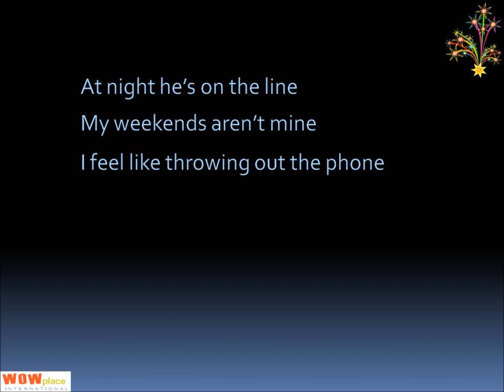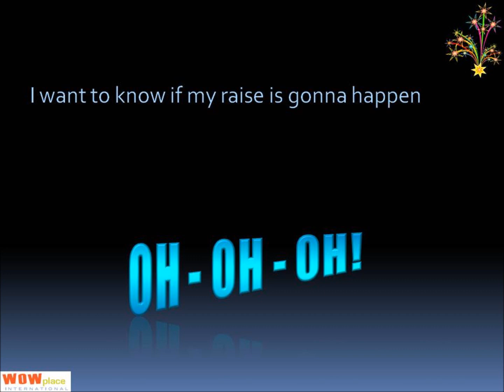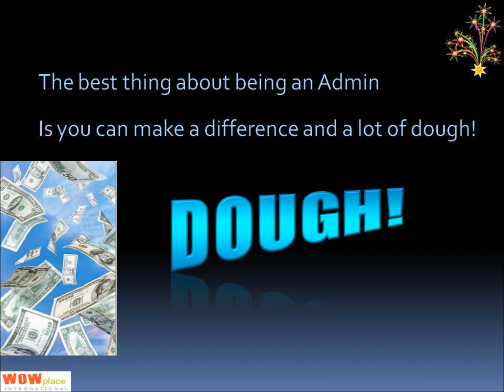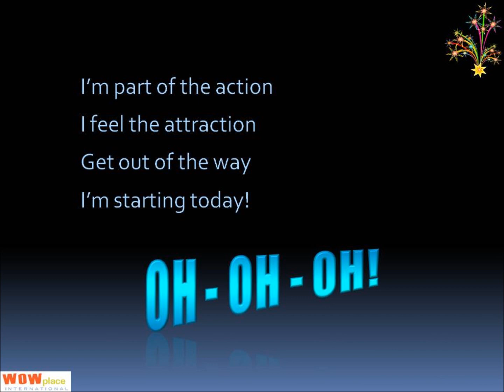Man I Feel Administrative Full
Song parody for administrative professionals, based on Shania Twain's song, "Man! I Feel Like A Woman!" Enjoy! Viewers have my permission to share it, as well.